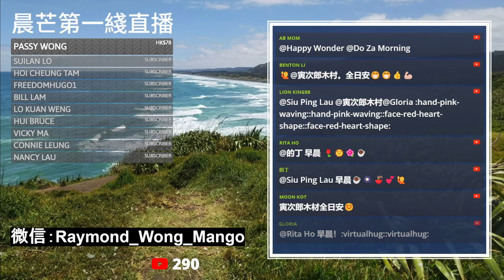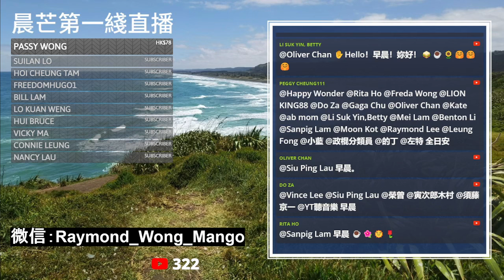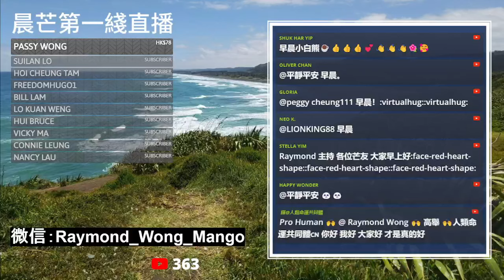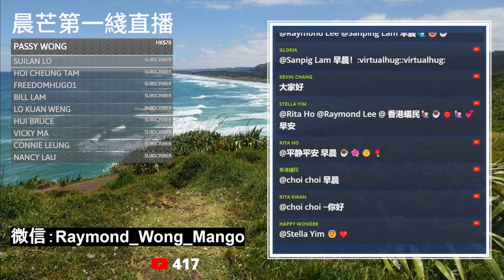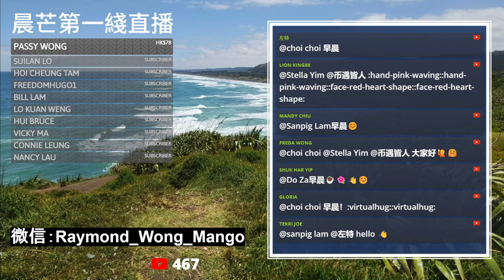20240524H 暴跌XXX點！2024道指最差的一個交易日！